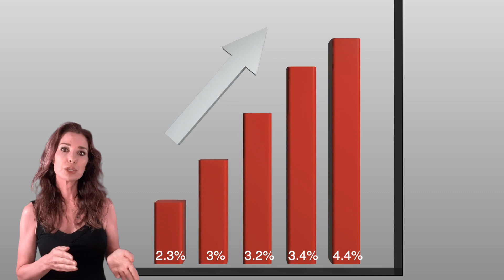What's Happening with the Housing Market? October 2020 🎃👻😈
What in the World is happening with the housing market? 📈📉 What are the projections for housing prices according to the experts?  What’s going to happen?  This seems to be the question we get asked constantly.  I don't think there has ever been a time of so much uncertainty, so I can see how it can be scary. So what is going to happen, well,   obviously, I don't have a crystal ball, but let’s look at what the real estate experts and advisors across the nation are forecasting. Only two of the major organizations are saying that we will decline. Seven of the nine are projecting housing prices to go up ranging from 2.3% (two point three percent) to 4.4% percent.  We believe that the lack of inventory has a significant impact on the projections going up.  Right now we can’t bring homes to market as fast as people are buying them.  Locally we are seeing prices increase in certain areas and the demand from buyers is substantial. This is also happening nationally. Let’s look at a quote from Move.com “Home buying season is off to a roaring start.  As buyers flooded into the market, Realtor.com monthly traffic hit an all-time high of 86 (eighty-six) Million unique users in June 2020, breaking May’s record of 85 million unique users.” End quote. I personally feel that the low interest rates have a lot to do with buyer demand. The record-low mortgage rates have converted some prospective buyers into active buyers. Many times, economic downturn causes interest rates to go down, but as we see the economy recover we should assume that rates will go up.  Remember, as interest rates go down, a buyer's buying power goes up, meaning they are able to afford and qualify for more and their payment does not go up.  Also, if you look at the amount of home purchase applications that were taken out from buyers, according to Mortgage Bankers Association, we see that 11 (eleven) straight weeks of year over year increases in application for a loan to purchase a home from buyers.  So according to experts and analysts across the country, the projections are positive.  For more information or to just chat about what may be best for you, we look forward to hearing from you here. I’m Cynthia Porpora with ICON Group and eXp Realty.  And as always, let us know if there’s anything at all we can do for you!

LIC#SL3365089
BROKERAGE: eXp Realty